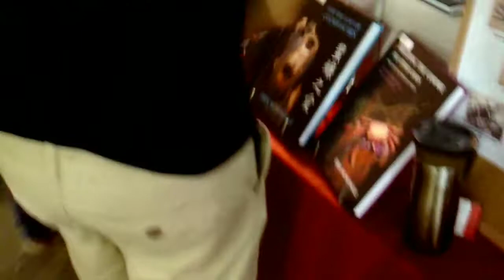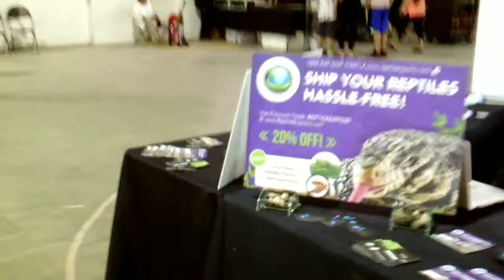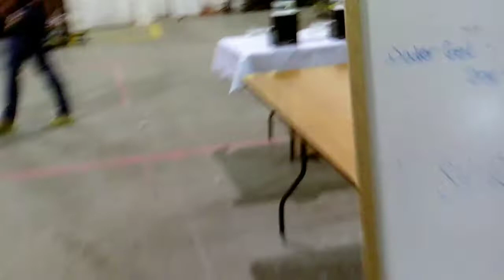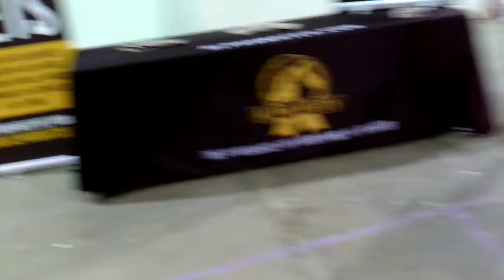Downsview Reptile Expo July 2018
A walk around the reptile expo. Showcasing what was available.